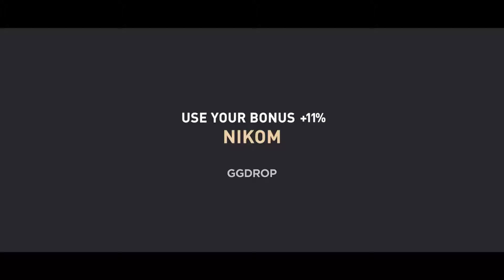LOBBY POR EL HONOR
y despues entren en la parte de deposito y pongan codigo "nikom" para tener 11% de bonus en el deposito

00:00 GGDROP
00:32 LOBBY